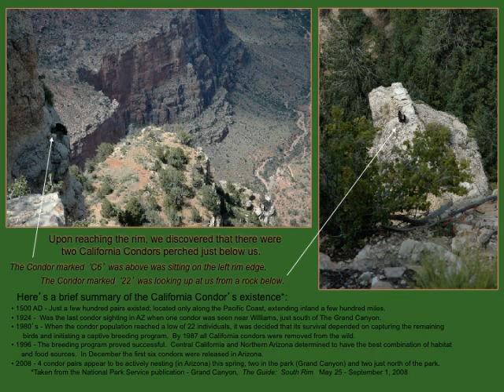CA Condors By LPelo_Original photos from 2008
Photos of The Grand Canyon and the rare opportunity to see two of only 4 California Condors located in the park in 2008. (originally set this with the Beatles song, 'Blackbird'.)